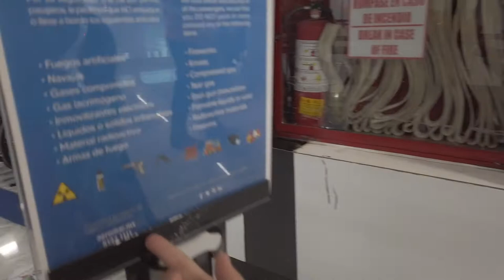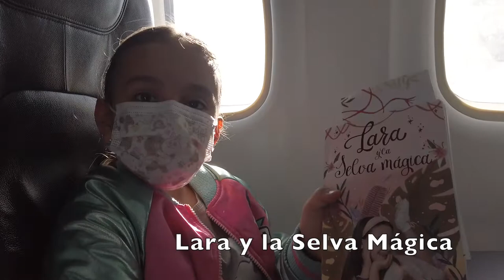Vuelo Guadalajara - Puerto Vallarta Aeromar en 40 minutos llegas!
Al inicio no sabíamos cómo seria la experiencia de un viaje tan cortito desde Guadalajara a Puerto Vallarta, pero, ¿les platicamos algo? fue la mejor idea!
Es un viaje super cómodo, con vistas increíbles de nuestro estado y llegamos rapidísimo a la playa y nos en-can-tó!.
¿Conocen los aviones de "Turbo-hélice" ?
Los aviones de Aeromar MX contaminan  menos que los aviones tradicionales gracias a que utilizan menos combustible y generan menos CO2.  También generan menos ruido, un beneficio tanto para ti como para el medioambiente 🥰🛫
Aeromar MX